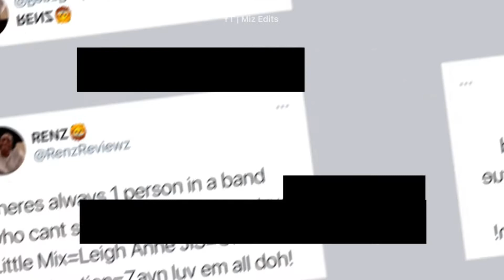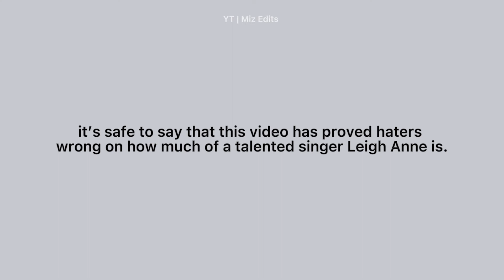“Leigh-Anne can’t sing”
Also supporting my queen. Leigh Anne’s vocals are out of this world.